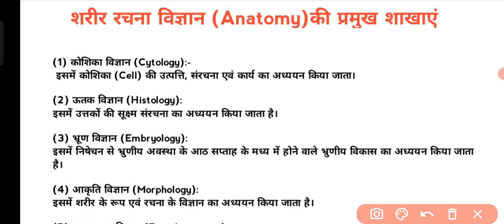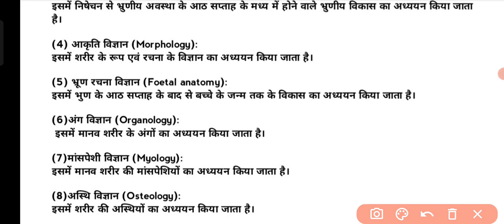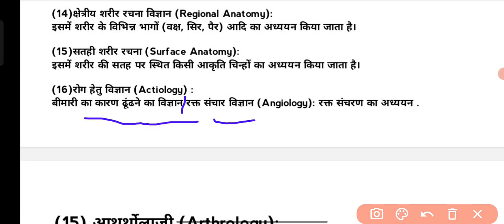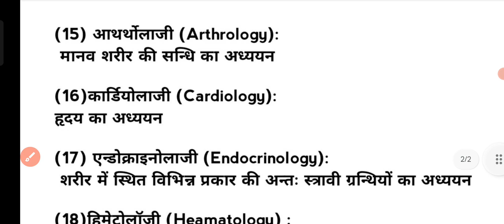शरीर रचना विज्ञान की प्रमुख शाखाएं branches of anatomy full details in hindi